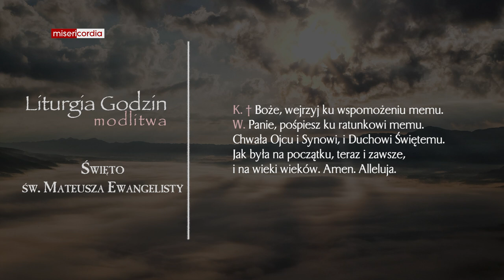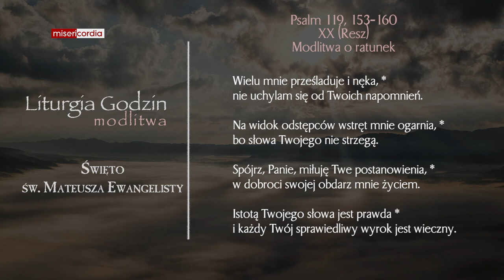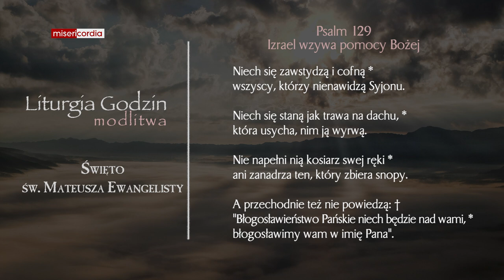Liturgia Godzin | Modlitwa Południowa | Święto św. Mateusza Ewangelisty